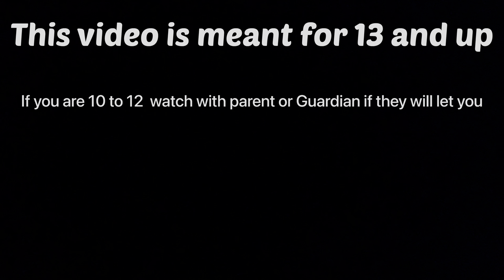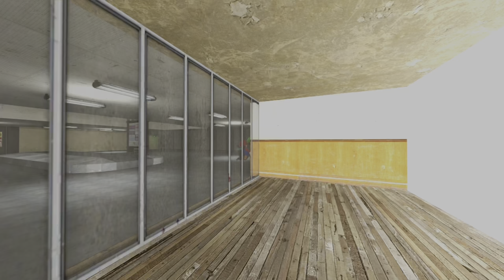Mario And Luigi Go To The Backrooms! - Gmod Adventures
Mario and Luigi are having a normal day until they accidentally fall off of a building and then are teleported to the backrooms. They decide to look around and then they see a dead body. so well they start running. Then they decide to set up base. But then when they go out to find supplies and furniture for their base they meet someone just like them selves. and then this New friend of theirs decides to send Mario and Luigi’s stuff from Mario and Luigi‘s base back to reality. and then they find their way back to reality. I used robots and wisp again for some of the background music The song is not mine it is Sega’s.